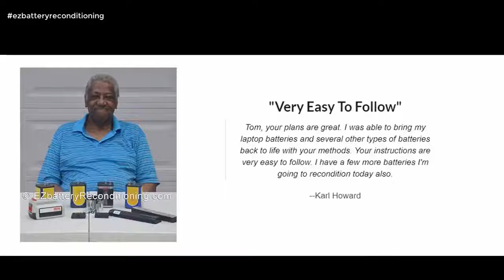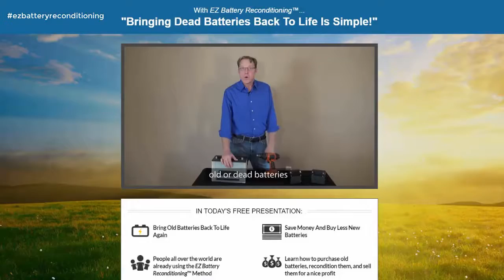Battery Reconditioning Charger How Long ◀ Battery Reconditioning " Battery Reconditioning Charger"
battery reconditioning method review. the car battery peruses in the vicinity of 10 and 12 volts  you might have the capacity to reestablish the battery to full operation  10 volts or lower you no doubt have one cell [2 volts] broken down and reconditioning the battery might be an exercise in futility.

 keeping in mind the end goal to recondition a car battery at home  it needs to enlist 12 volts on a voltmeter.
  if this links is broken please copy and paste on your browser to donwload your free copy of battery reconditioning guide.
a brief rundown of how to use a ctek battery reconditioner.

 consumer reports and shopping results for car battery reconditioning chemicals from mysimon.

 so take the battery reconditioning course. reconditioning a 12 volt car battery: 100% success. pulled the 3 heavy duty (expensive) batteries from my dump truck and decided to try to recondition them with a smart charger that has a recondition mode.  it is not hard to recondition car battery at home by taking after a guide. subscribe for more about battery reconditioning method.

get started with diy battery reconditioning method right now!..

battery reconditioning method review saves you money and you never need to buy a new battery again.